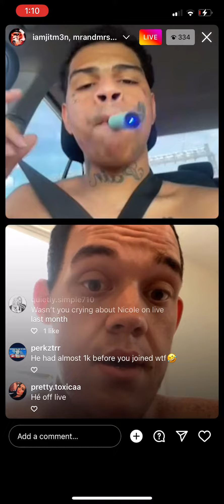Liljitm3n on live talking about 954 enzo